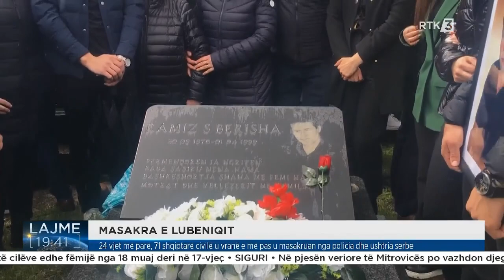24 vjet më parë, 71 shqiptarë civilë u vranë e më pas u masakruan nga policia dhe ushtria serbe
Follow RTK:24 vjet më parë, 71 shqiptarë civilë u vranë e më pas u masakruan nga policia dhe ushtria serbe